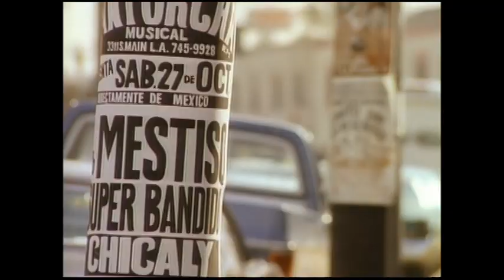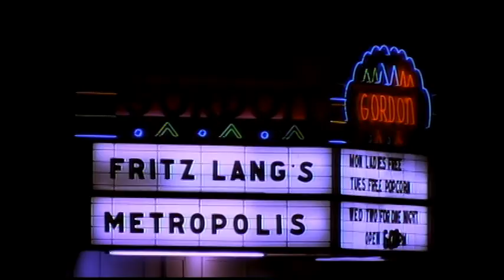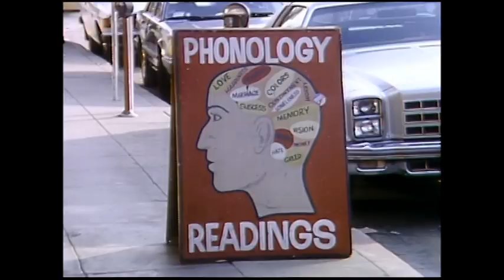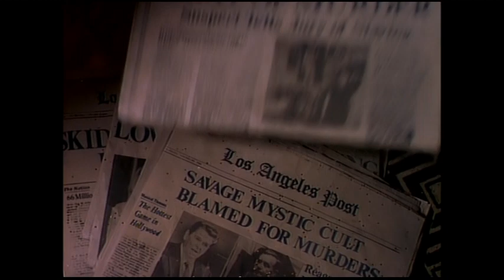THE DOORS - L. A. Woman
Album : L.A. Woman 1971.(Remaster)